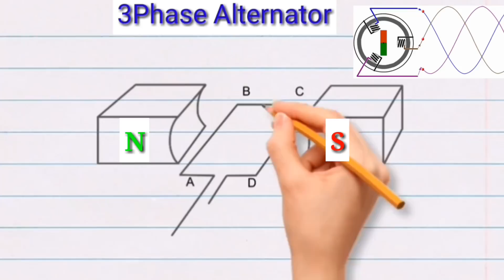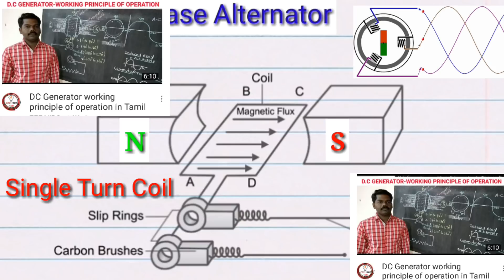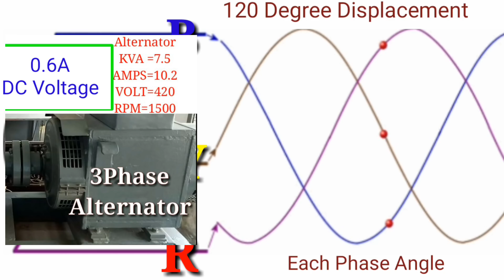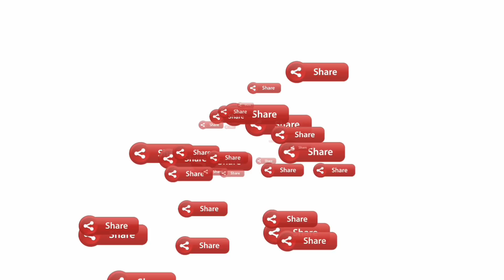3Phase Alternator working principle of operation in tamil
Alternator working principle of operation